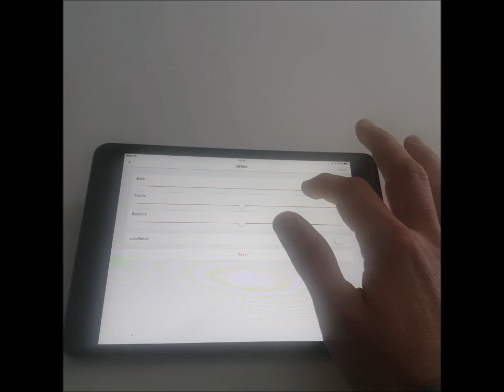Sonos EQ settings - How to change EQ settings for your Sonos speaker (Quick Guide)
Sonos - How to change EQ settings for your Sonos speaker - Adjust the bass, treble, balance, and loudness. Sonos Equalizer Settings -  here we show how to adjust the bass, treble, balance or loudness of your Sonos speakers can be done in a few simple steps. You can adjust the Equalization (EQ) of each Sonos speaker from the “Room Settings” menu.

Sonos – Adjusting the EQ, Base, Treble, Balance, Loudness
0:02      Open Sonos App
0:06      Select Settings
0:10      Select Room Settings
0:14      Select Room
0:19      Select EQ
0:27      Adjust Bass, Treble, Balance
0:32      Turn on / off Loudness

We'll do our best to answer and maybe create a new video for you

 Home Audio Visual Installation
+ From single room home audio to concealed distributed total home audio systems. Technology such as Sonos, Nuvo, Crestron and Bose Multi Room audio systems.
+With discreet ceiling speakers or wall speaker configuration for amazing sound you can activate at the tap of a finger.
+ Centralised home audio systems can offer top quality audio therefore allowing you play all the music you want, all over your home at the touch of a button
+Intelligent Home Automation AV Installations Home Television Systems

Contact NM Cabling for a Home Audio Visual cabling review 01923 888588